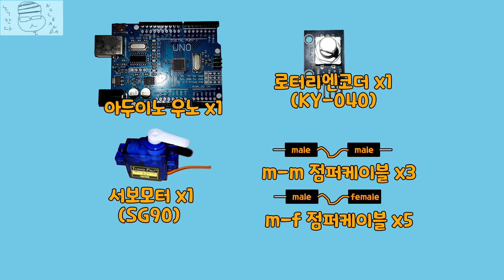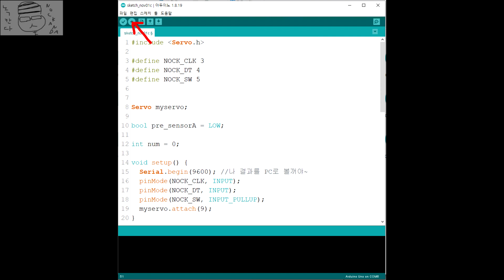로터리엔코더를 돌려서 서보모터의 각도 제어해보기!|2분|쉬움|녹칸다의 아두이노 코딩 레시피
로터리엔코더로 서보모터를 회전시켜 보는거에요!

설치해야하는 라이브러리(required library)
-없음